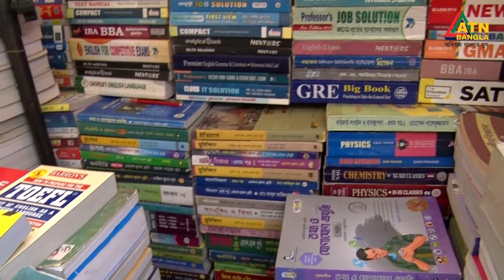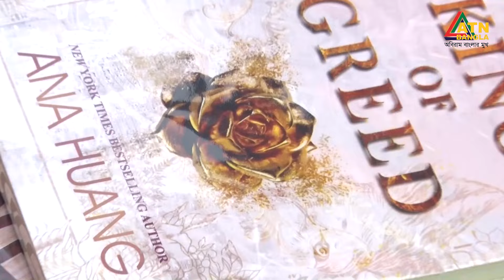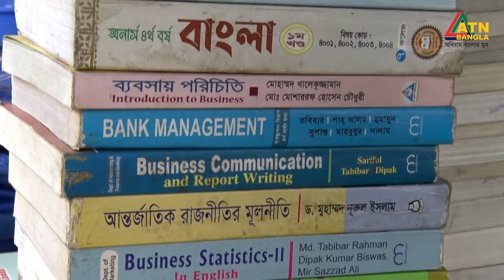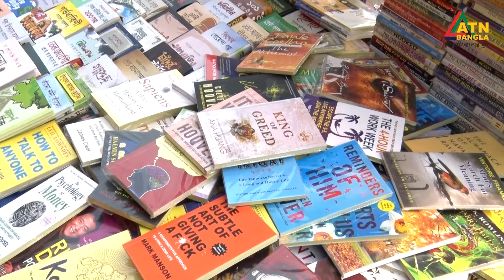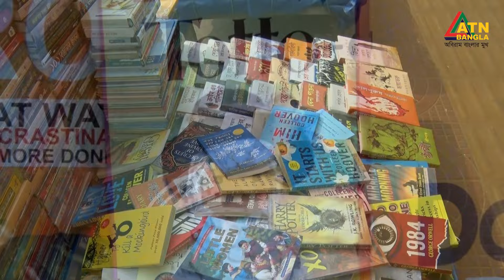শখের বই এর খোঁজ খবর | Sokher Boi er khoj khobor | Lana Khan | ATN Bangla